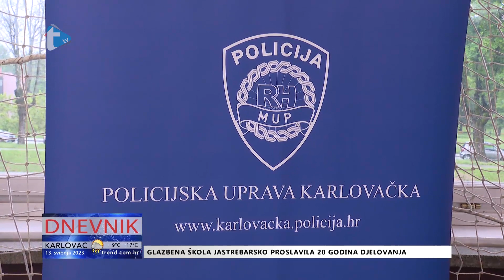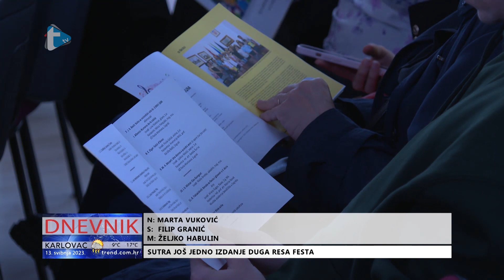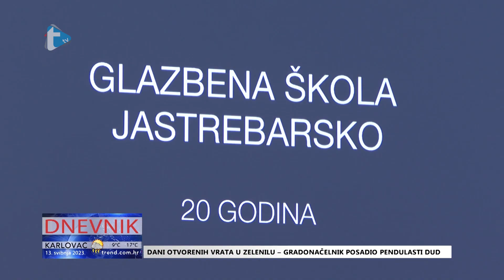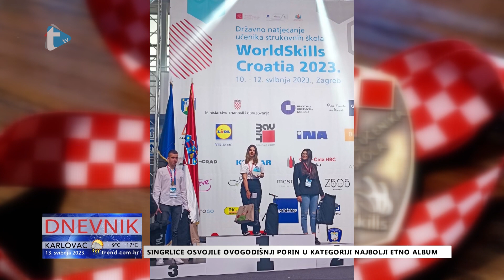Dnevnik - 13. 5. 2023.